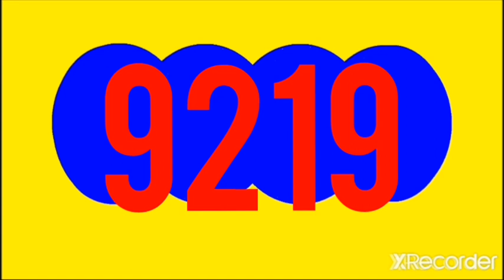RESULTADOS SORTEOS DE LOTERIAS Y CHANCES DE LA NOCHE DEL viernes 25 NOVIEMBRE DEL 2022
Resultado paisita  noche, chontico noche, cafeterito noche, fantastica noche, motilon noche, culona noche, sinuano noche, caribena noche, astro luna HOY VIERNES 25 DE noviembre DEL 2022

RESULTADOS SORTEOS DE LOTERIAS Y CHANCES DEL viernes 25 NOVIEMBRE  DEL 2022